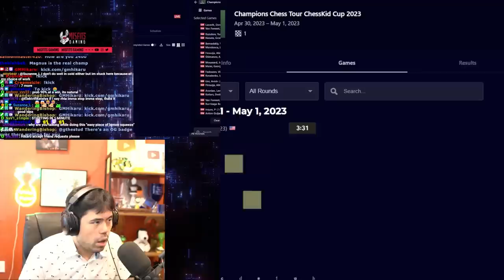How Fast can a Chess Grandmaster be?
How fast can Hikaru move?